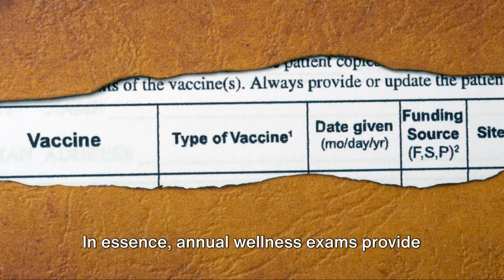5 REASONS TO GET AN ANNUAL WELLNESS EXAM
Today, we’re talking about the importance of getting an annual wellness exam. Here are five reasons why you should schedule yours today. Let’s get started!